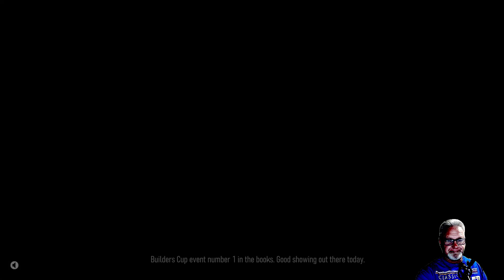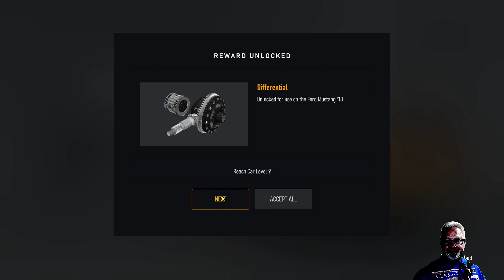Forza Motorsports Episode 4: Grand Oak Raceway!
Can I keep the 2018 Mustang GT on the track during my first race? I'd say there's a 50-50 chance...

This race is the culmination of the introduction tutorial.